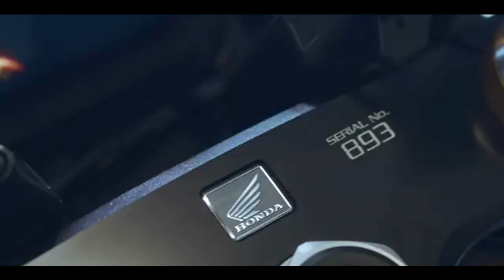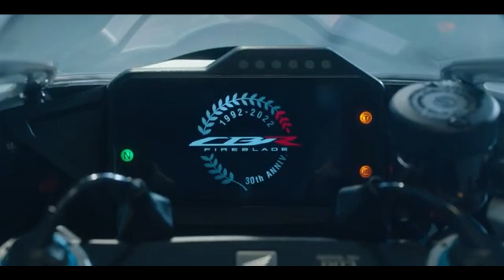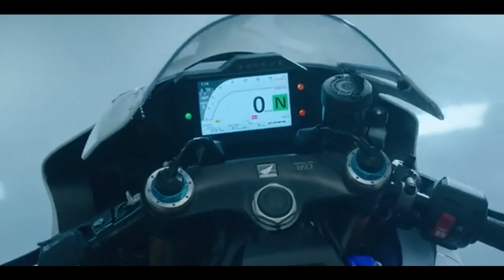HONDA CBR 1000RR R FIREBLADE SP 2024